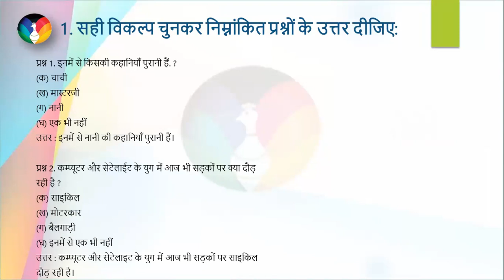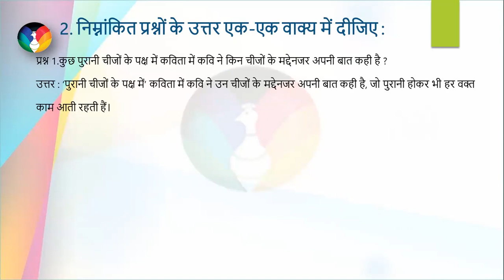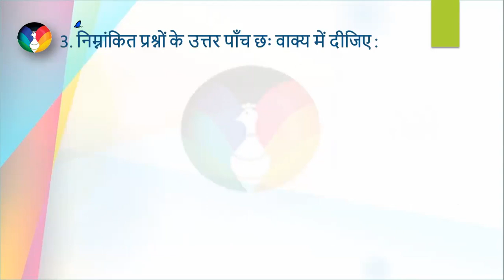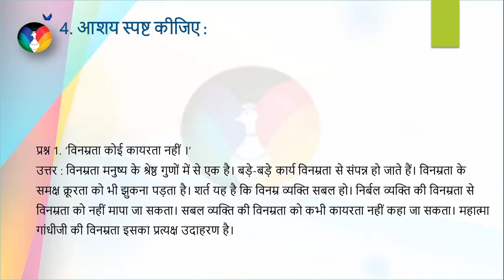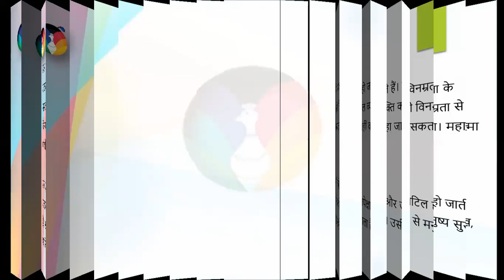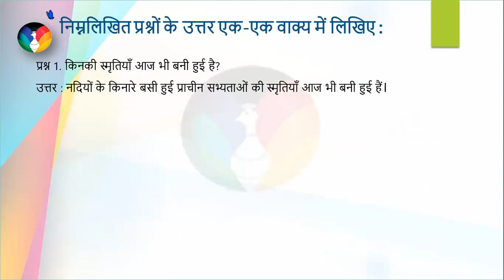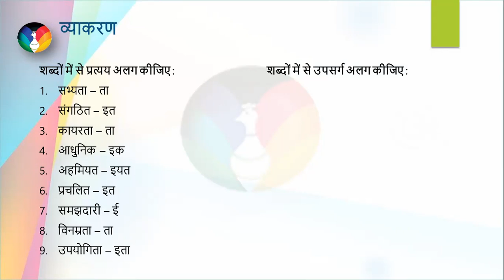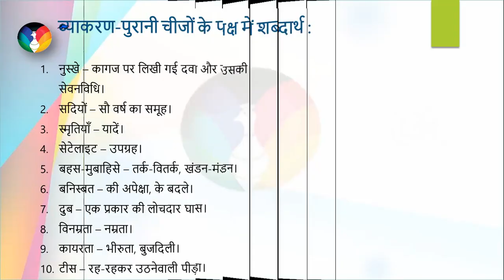chizo ke paksh mai | Rajesh Joshi | पुरानी चीजों की पक्ष में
Std 11 Hindi Poem No 3 |  Purani chizo ke paksh mai | Rajesh Joshi | पुरानी चीजों की पक्ष में